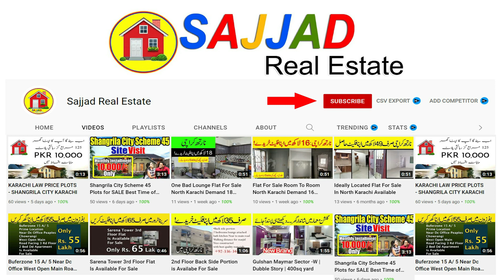2 Bed Drawing Apartment with Two attached bath Flat For Urgent Sale In Gulistan E Jauhar Block 17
Apartment for urgent sale Gulshan. e. lqbal block 13. d. 3
Very near to market
2 Bed Drawing Apartment with Two attached bath
Ground Floor
660 sq ft
Boundary wall project
Car Parking and beautiful Masjid
CCTV Cameras with vigilant security No Issue of Electric load shedding
No Issue of Gas and Water